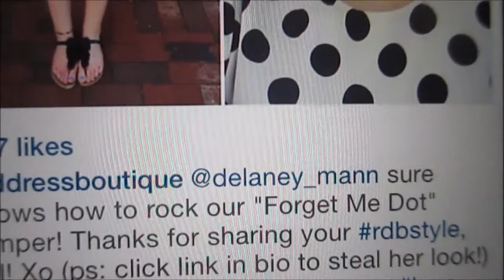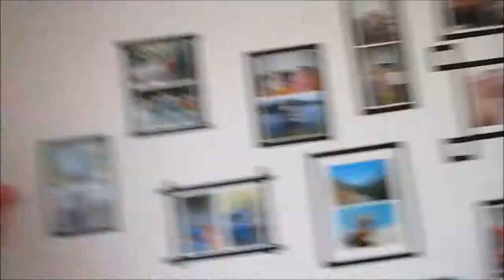Weekly Vlog: 4.20.15-4.26.15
Hey Guys!,

I'm so excited to bring these weekly vlogs to you. I find it really hard to keep up with regular videos with all the school work I have this semester so I decided to just vlog bits of my life every day and upload it at the end of the week. Yay for lots of videos!!
xoxo,
    Delaney